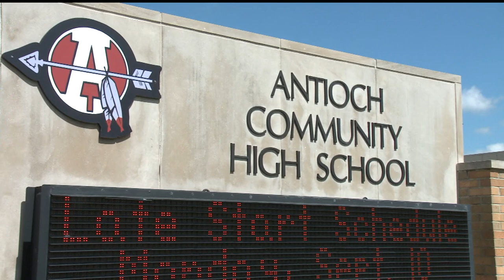Grayslake North vs Antioch - CN100 Game of the Week Highlights